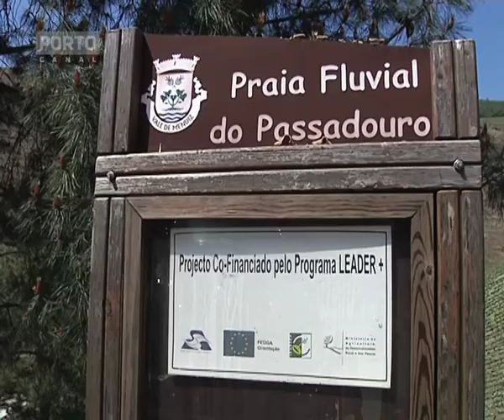Celeirós do Douro_Bombeiro Morre Afogado